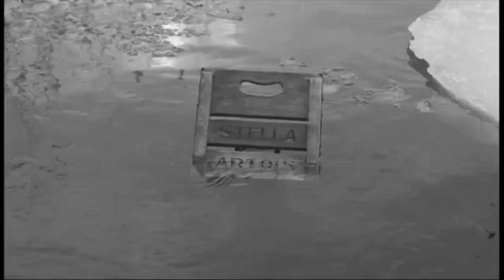Stella Artois | Reassuringly Expensive | Priests Ice Skating | Belgian Beer | UK TV ADVERT 2000's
Classic TV Commercial for the Belgian Beer

Stella Artois - Reassuringly Expensive